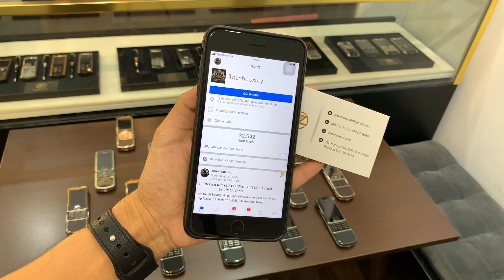1 Cặp Nokia 6700 Gold Nguyên Zin Rất Đẹp Sau 3 Tháng Mới Về Tới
Xin chào , Mình là Thanh đây , hôm nay Thanh sẽ giới thiệu với tất cả anh em 1 Cặp Nokia 6700 Gold Nguyên Zin Rất Đẹp Sau 3 Tháng Mới Về Tới

⚜ Thanh Luxury -  Uy Tín Là Vàng ⚜️
🏡 : 182  Hoàng Diệu 2 - Linh Chiểu - Thủ Đức
                Wed : ThanhLuxury.Vn
💢 Hỗ trợ trả góp qua thẻ tín dụng lãi xuất 0%
   🤝 Cám Ơn Vì Đã Chọn Thanh Luxury .
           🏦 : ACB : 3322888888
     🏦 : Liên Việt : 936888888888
           ✔️ Chủ tk : Lê Hoài Thanh

Thanh dành hết tất cả niềm Đam Mê và những Hiểu Biết của của mình về Vertu , Nokia 8800 để làm ra thật nhiều video chia sẽ với tất cả anh em đam mê .

Rất mong được sự góp ý của tất cả anh em trên toàn quốc .